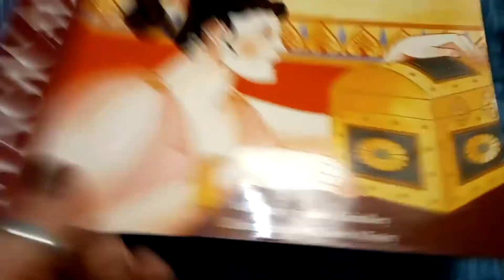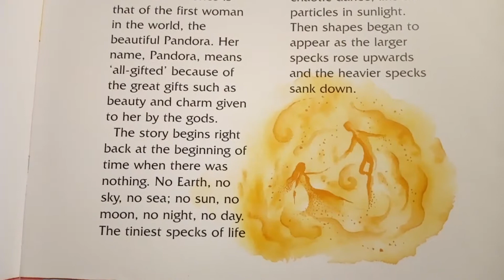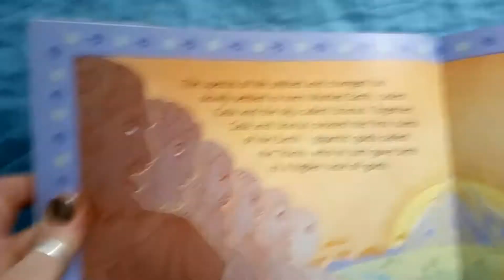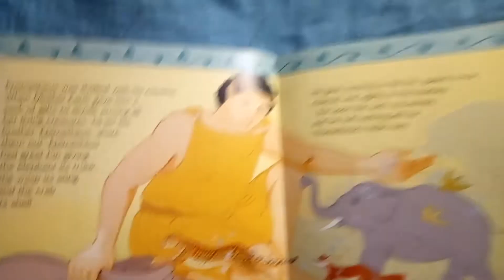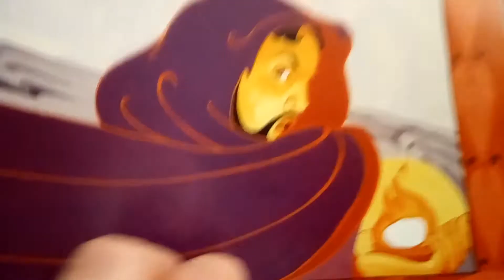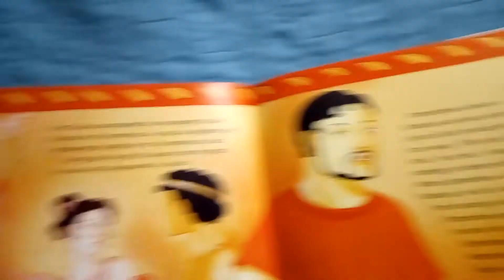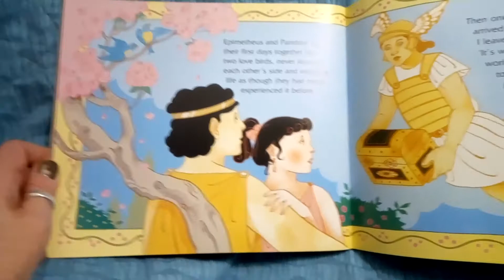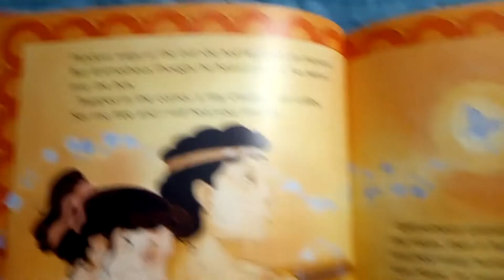English Mon 08. 02. Pandoras Box Read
This is a reading of the book Pandora and The Mystery Box read by Mrs Lud. It accompanies the other video that has an overview of our final week's work on our Gods and Mortals topic and questions that relate to this video (also a document to download for these). My apologies for the two loud scratchy sounds to start with, the power cable got caught up, Mrs L.